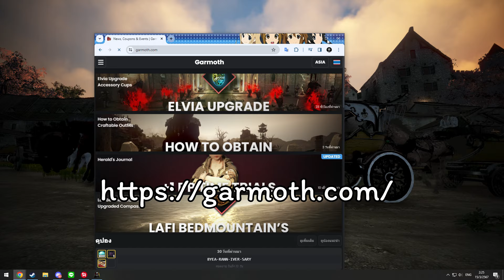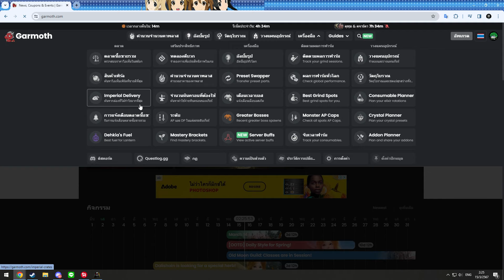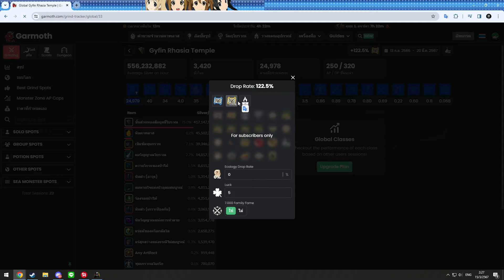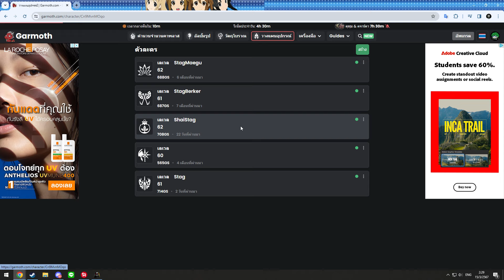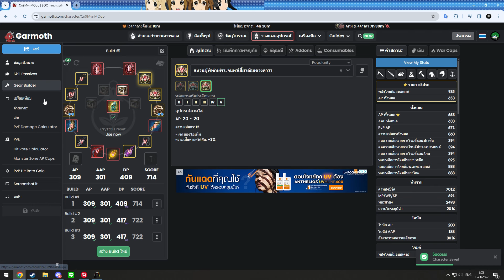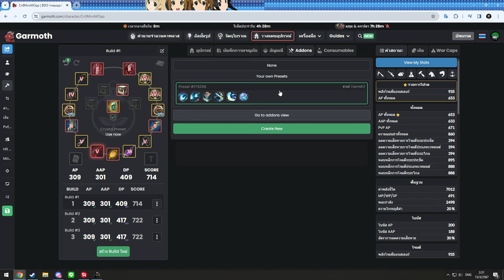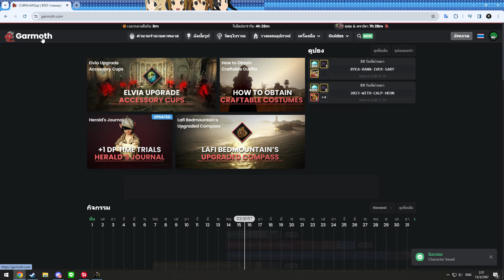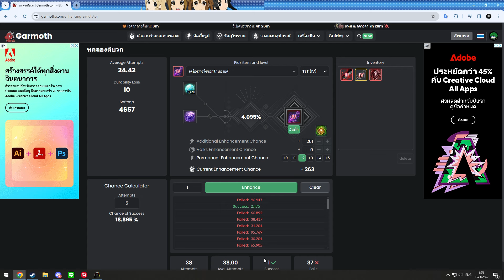ฟาร์มมอนตรงไหน? ขยะควรเท่าไหร่? คู่มือการผจญภัย 5 [Black Desert]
เกม Black Desert  หลายข้อสงสัยเกี่ยวกับ AP/DP เท่าไหร่ควรไปฟาร์มตรงไหน แล้วฟาร์มแล้วขยะเราได้เยอะหรือน้อย  บอสเกิดกี่โมง ?
 พื้นที่ไหนดรอปอะไรพิเศษ
  จัดของล่วงหน้า
 บันทึกการฟาร์ม
เว็บกามอสมีคำตอบ !!
0:00 เปิดรายการ
0:37 แนะนำเว็บ"กามอส"
1:18 แนะนำจุดฟาร์มมอน
3:11 บันทึกการฟาร์มของตัวเอง
3:33 วางแผนอุปกรณ์
5:02 พื้นที่ที่เหมาะกับสถานะเรา
7:44 เวลาบอส
8:16 คำนวนคาพลาส/หินครอน
9:04 ทดสอบการตีบวก
9:29 ปิดคลิป

สนับสนุนผ่านการคลิกลิงค์ซื้อของ : Shopee